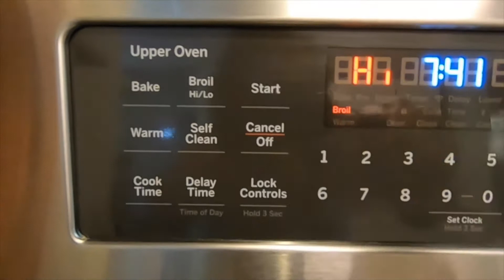Grill Fish Indonesian Style⎮Ikan Bakar⎮Part 3⎮Java Fusion Simple Living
For today's video, I'm going to show you the last series of the 3 part videos. Which is cooking grill fish or "Ikan Bakar" in Indonesian language. And it's using the same "Opor spice/bumbu opor" and soy sauce mixture. Here are the link for the part 1 and part 2 video:

The video of part 1, to show you how to make the "opor spice" or "bumbu opor":

And I hope you enjoyed the video today! And please let me know if you try to experiment this recipe?

✔️Video editing credit to:
Catur's Editing Studio